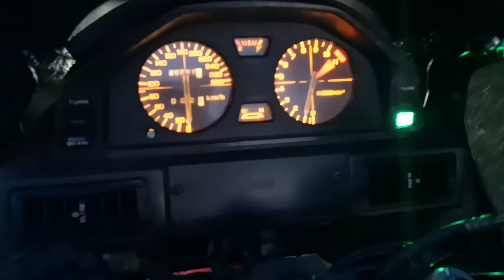Honda vf1000f2 warm up before the ride at night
Warming up before a ride